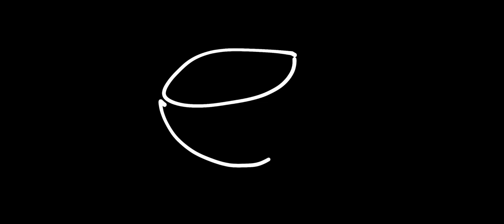Being iHerng Part 2 - #132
YUM CHA SESSIONS 132 - iHerng is a real estate investment YouTuber who creates content in educating the general public about the ins and outs of Malaysia's local property.